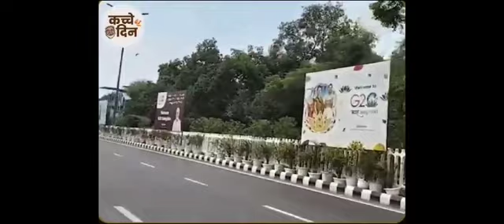अतिथि देवो भव - कितना सम्मान हुआ G20 में आए अतिथियों की?::Sujata Paul - Political Analyst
अतिथि देवो भव -
कितना सम्मान हुआ G20 में आए अतिथियों की?
निश्चित बहुत हुआ।
परन्तु महामानव के चुनाव प्रचार और अहंकारोन्मादी स्वभाव के कारण ये भी हुआ।